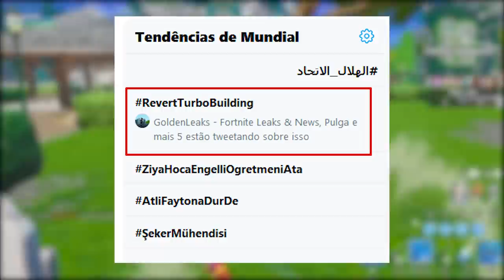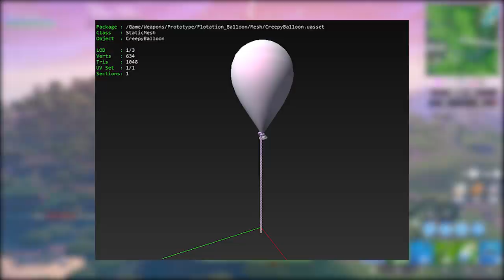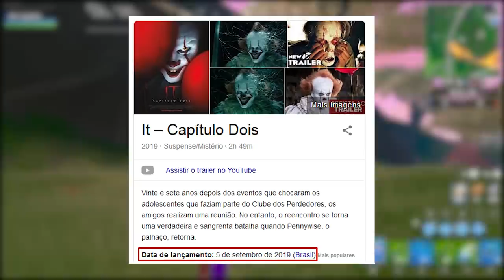FORTNITE - EVENTO IT: A COISA e NOVA SKIN ANJA?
Fala rapaziada, dessa vez falando sobre possível evento It: A Coisa no Fortnite Battle Royale, mudanças no mapa hoje, nova skin anja, RevertTurboBuilding, desastre chegando e muito mais. Espero que gostem :)